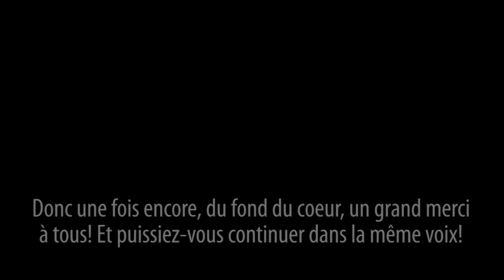Remerciement du réalisateur de "Margarita with a straw"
Suite à la diffusion du long-métrage "Margarita with a straw" et un magnifique échange de question avec le public, le réalisateur Nilesh Maniar a voulu s'exprimer sur le festival.